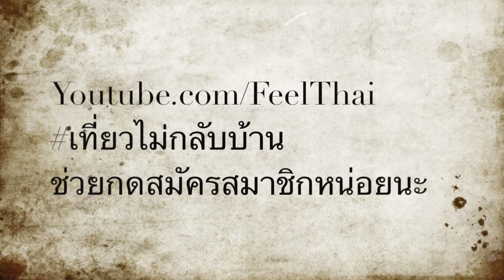หมอลำเชียงราย 2